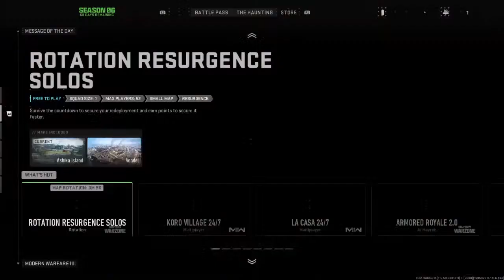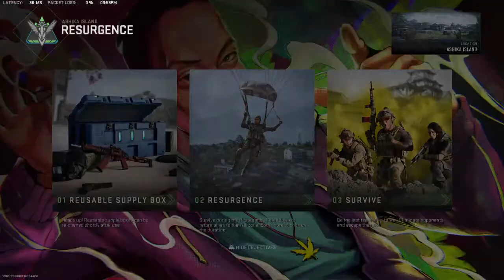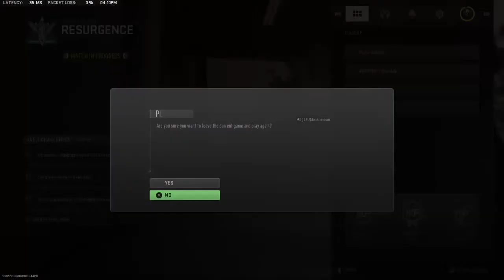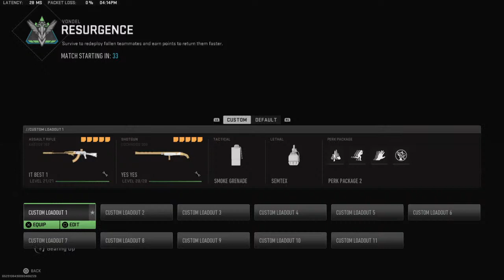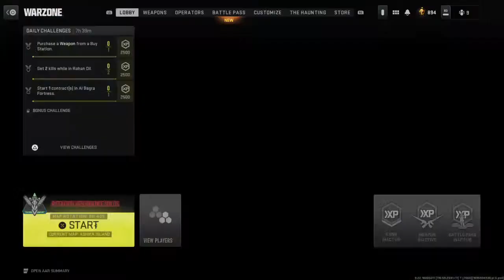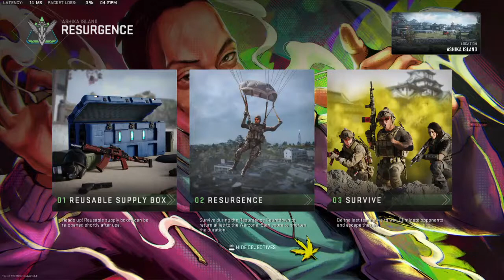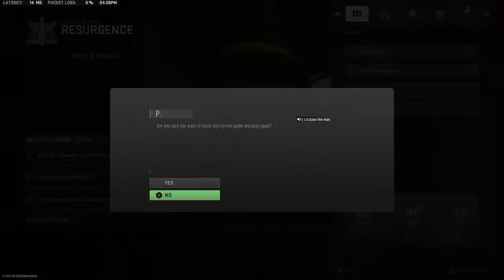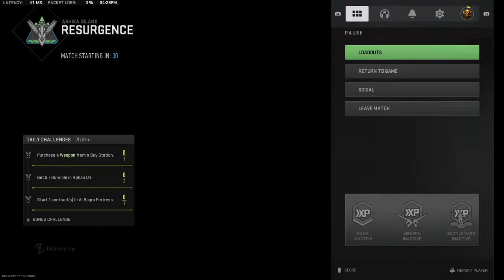let play warzone 2 and try get good team mate